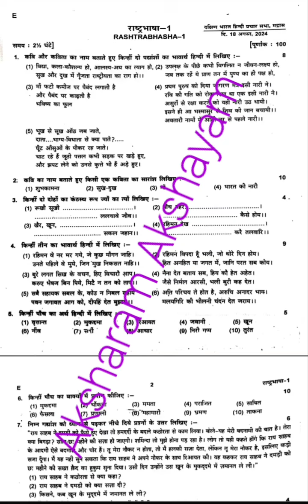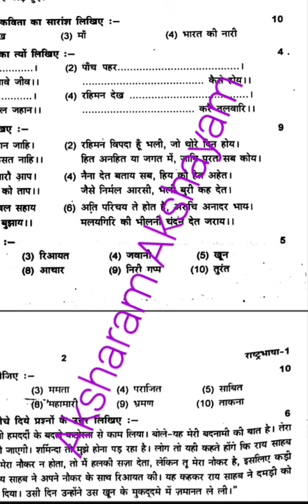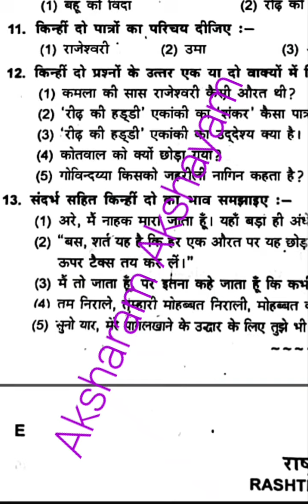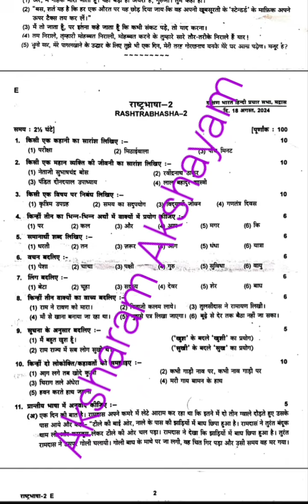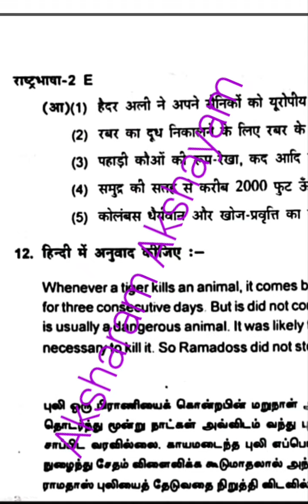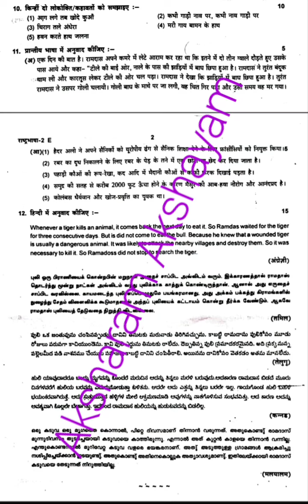RASHTRABHASHA PAPER 1 & 2 /18 AUGUST 2024 OTHER THAN CHENNAI CITY TAMIL NADU